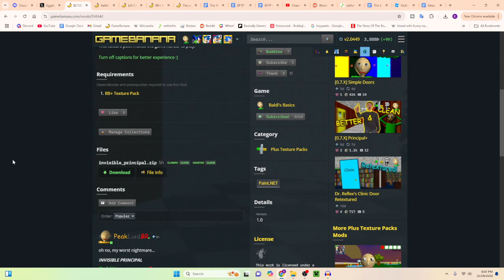BB+ but someone's missing... (Baldi's Basics Plus V0.7.1 Mod)